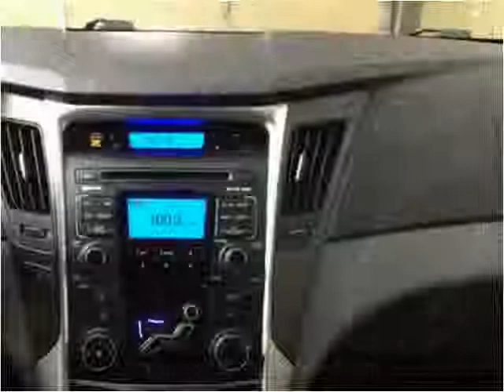2011 Hyundai Sonata Used Cars Golden Valley | Lakeville MN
This 2011 Hyundai Sonata is available from Poquet Auto Lakeville.